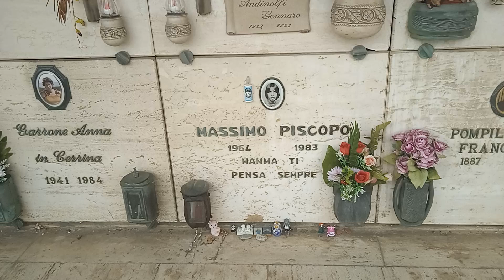Tomba di Massimo Piscopo al Cimitero di Zinola a Savona